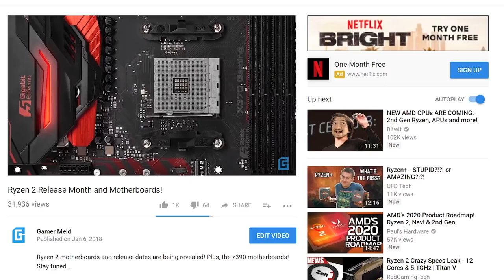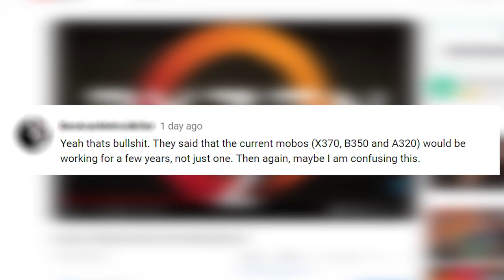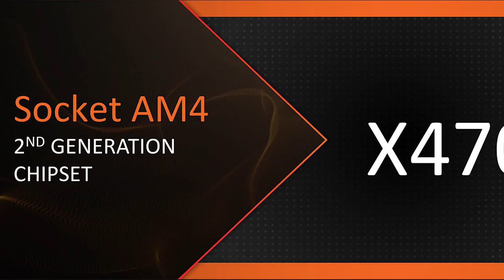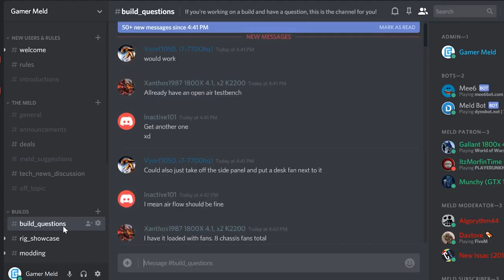Ryzen 2000 Official Release Month & More!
Ryzen 2.0 is nearly among us, and thanks to CES 2018, AMD is giving us our first glimpse of the upcoming processors!

Ryzen 3 1200
Ryzen 3 1300X
Ryzen 5 1400
Ryzen 5 1500X
Ryzen 5 1600
Ryzen 5 1600X
Ryzen 7 1700
Ryzen 7 1700X
Ryzen 7 1800X